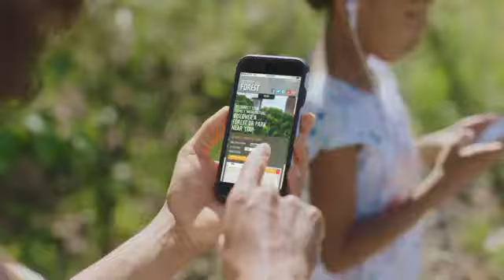Visit DiscoverTheForest.org to learn more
To motivate parents and their children to spend more time in nature together, the U.S. Forest Service and the Ad Council today launched a new public service advertisement (PSA) campaign urging families to experience the many wonders of nature close to home together.
The PSAs, created in partnership with The Foundry, Time Inc.’s state-of-the-art creative lab and content studio, focus on family time in nearby forested environments, reminding parents that having a nature experience with their children is not only easy and local, but also fun and full of learning opportunities and benefits. This is the first time that the Ad Council has worked with the creative division of a media company that has iconic roots in publishing on a large-scale production on behalf of one of its PSA campaigns. A range of Time Inc. properties are also donating print and digital advertising space in support of this campaign.